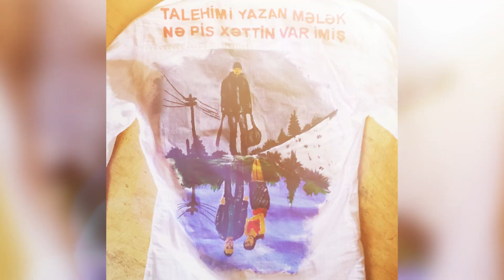SON ZENG KOYNEYLERI